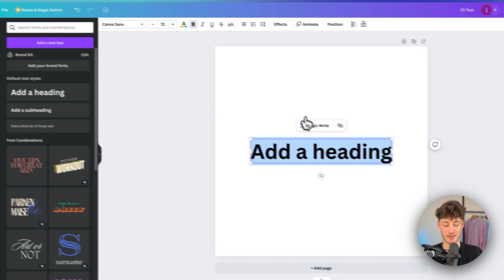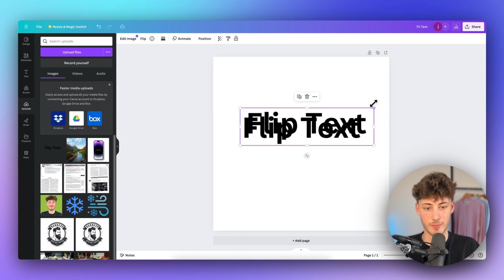How To Flip Text in Canva (2026 Updated Tutorial)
In this Canva Tutorial you will learn How To Flip Text in Canva using some simple steps.

Timestamps:

LEGAL
All income or income statements are for your earning potential only. There is no guarantee that you will get the same results or even any result at all. Your results are entirely dependent on your work ethic, experience, etc. As always, any business has risks. I am not a financial advisor and nothing in this video should be considered legal advice
*This video's description includes affiliate links, which means that if you purchase one of the items I suggest, I will make a small commission at no extra cost to you. these enables me to keep producing videos like these and supports the channel. I appreciate your help.